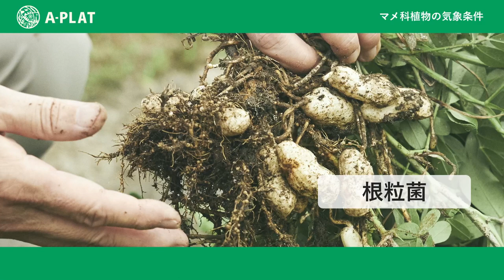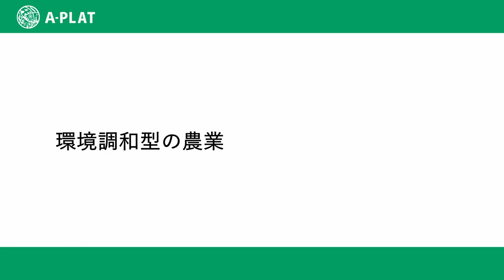【Interview】龍谷大学 マメ科作物の適応策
龍谷大学農学部作物学研究室では、周辺環境への負荷を抑えて、化石エネルギーの投入量を少なくした持続的な作物生産体系の確立を目指し、その基盤となる様々な農作物の研究に取り組んでいます。なかでも農学部附属の牧農場で学生の方々と栽培管理されるアズキやダイズ、ラッカセイにおいて、気候変動による影響やその対策（適応策）について伺いました。